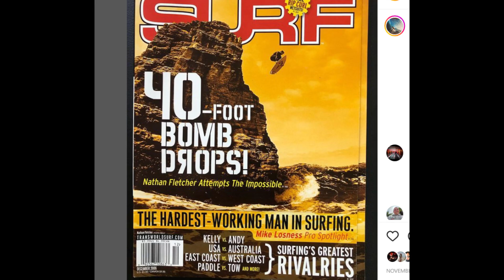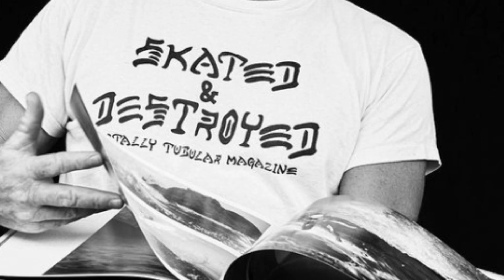SURF PHOTOGRAPHER DAVE "NELLY" NELSON INTERVIEW- THE SURF CAST PODCAST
Dave Nelson is one of the most prolific surf/skate shooters of our time. His innovative approach combines the world's best surfers with angles and camera techniques that continually push the level of his photography, and as a result surf photography itself. The road to the top is never an easy one, and Nelly's journey is at once fascinating, surprising and inspiring.

 This conversation took place in August 2022 at Playa Colorado, Nicaragua, on a bro trip to celebrate Meekster's 60th birthday!

Follow TR @tonyrobertsphoto
shootwithTR.com